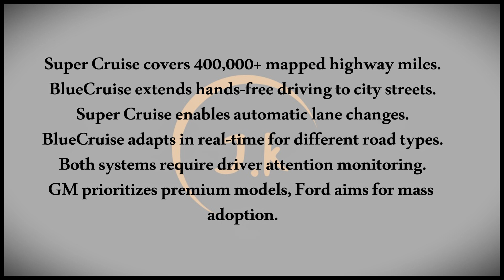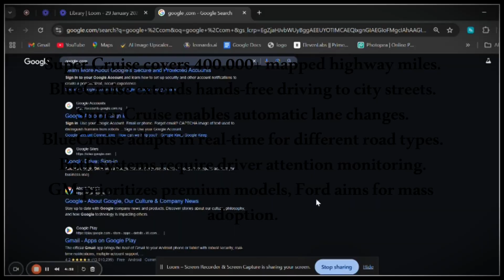GM’s Super Cruise vs Ford’s BlueCruise Best Hands Free Driving Systems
GM's Super Cruise and Ford's BlueCruise are two of the most advanced hands-free driving systems available in 2025, allowing for an easier and more relaxed driving experience on highways. This tutorial compares the features, capabilities, and performance of these two systems, focusing on steering, lane-centering, adaptive cruise control, and safety mechanisms. Learn which system provides the best driver assistance, ease of use, and safety on the road.

Title Variations
Super Cruise vs. BlueCruise: Which Hands-Free Driving System Is Better?
GM’s Super Cruise vs. Ford BlueCruise: 2025 Hands-Free Driving Showdown
Ford BlueCruise vs. GM Super Cruise: The Future of Hands-Free Driving
Super Cruise vs. BlueCruise: Comparing the Best Hands-Free Driving Tech
Hands-Free Driving: GM Super Cruise vs. Ford BlueCruise 2025
Best Hands-Free Driving Systems: Super Cruise vs. BlueCruise
GM vs. Ford: Which Hands-Free Driving System Is More Advanced?
BlueCruise or Super Cruise: Which Is the Best for Safe Hands-Free Driving?
Super Cruise vs. BlueCruise: Hands-Free Driving Technology in 2025